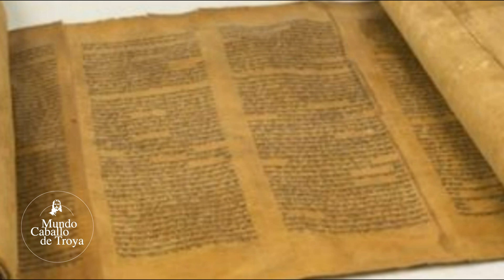Son los Ángeles de la biblia, los extraterrestres de hoy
En este video, exploramos la fascinante pregunta de si los ángeles de la Biblia son en realidad los extraterrestres de hoy. ¿Qué evidencias hay de que los seres celestiales que aparecen en las escrituras sagradas son los mismos que visitan nuestro planeta en naves espaciales? ¿Qué relación hay entre los ángeles y los ovnis? ¿Qué nos revelan las antiguas tradiciones y los testimonios modernos sobre estos misteriosos seres? Acompáñanos en este viaje por la historia, la ciencia y la fe, y descubre la verdad oculta tras los ángeles y los extraterrestres.

- Caballo de Troya es una saga de libros divulgados por el periodista y escritor español Juan José Benítez López y Publicada por editorial planeta
- Recomendamos leer sus libros, para información adicional ya que en estos videos la información que se entrega es personal y resumida.
- Las opiniones vertidas en los comentarios son responsabilidad de quienes las emiten y no representan necesariamente el pensamiento del canal.
- En el uso de material de terceros, si existen, se acogen a las normas de uso justo (art. 107).